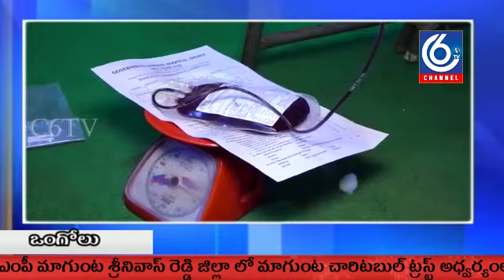c6tv మాగుంట చారి ట్రబుల్ ట్రస్ట్ సేవలు అభినందనీయం....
Blood Donation Camp in collaboration with the Rims Blood Bank and the Indian Red Cross District Collector Pola Baskar congratulated the Blood Camp on conducting the Buddhist distance during Corona. MP Magunta Srinivas Reddy said many charities have been launched in the district under the auspices of the Magunta Charitable Trust. Rims said blood reserves have increased in blood banks. He said blood is used in the Blood Bank in case of an emergency for many poor people when accidents occur. In this camp, MP Magunta's son Magunta Raghava Reddy donated blood. More than 100 people donated blood. The district collector's certificates were then handed over to the donors. YCP leaders Magunta Abimani participated in the event